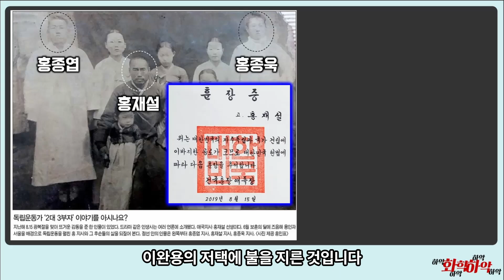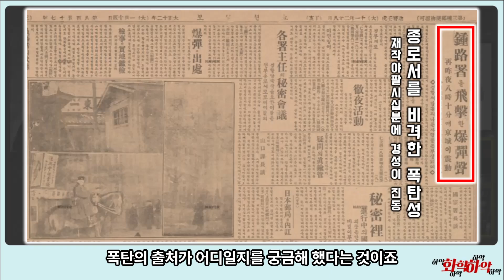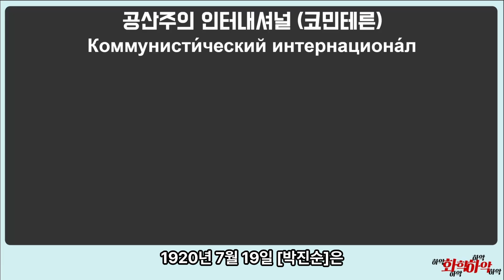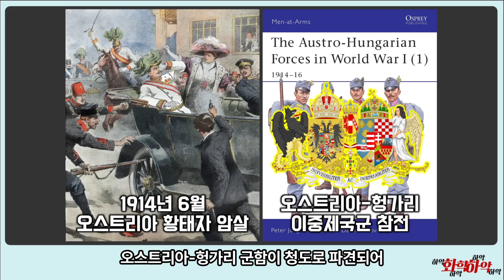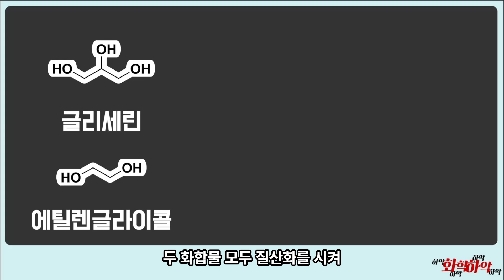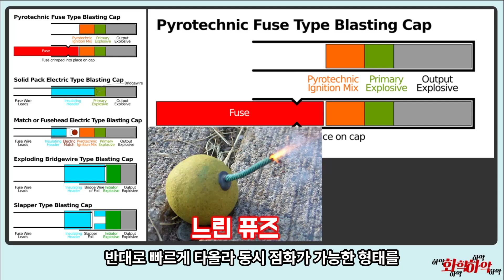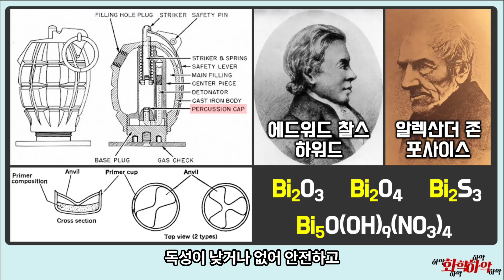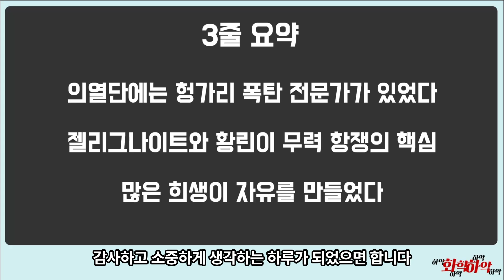독립군은 폭탄을 어디서 구했을까? 독립운동가 마쟈르!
독립군을 위한 폭탄 제조 기술 전문가였던 헝가리인 마쟈르가 있었다?
마쟈르의 폭탄과 구성에 대한 화학자의 추론!

[00:00] 정미의병
[00:56] 을사오적
[01:35] 한국 최초의 화염병사건
[02:53] 경성 피스톨 김상옥
[04:29] 폭탄의 중요성
[05:03] 폭탄 전문가와의 만남
[08:51] 마쟈르의 3종 폭탄
[09:51] 젤리그나이트(Gelignite)
[11:50] 뇌관 구성
[13:23] Percussion cap
[14:59] 암살용 황린 폭탄
[15:47] 밀정
[16:58] 결론